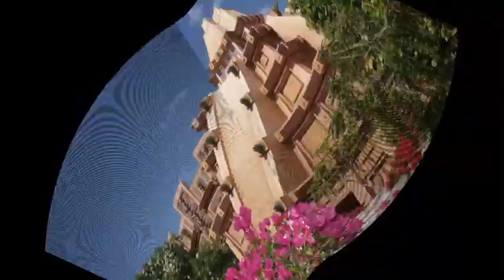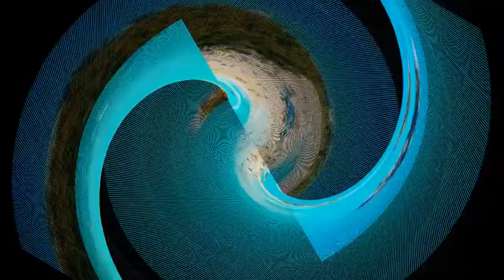The Best Travel Destinations in Florida USA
Best Places Channel | Florida Top and Best Destinations.

Top Destinations in Florida.
Amazing Destinations in Florida.
Best places to visit in Florida.
Travel Guide.
Summer Destinations.
Top 10 place in Florida.
Top 10 place to visit in Florida.
Tourist Spots in Florida.
Florida Tourist Spots.
Florida Tourist Destinations.
Must see places in Florida.
Places to go to in Florida.
Things to do in Florida.
Florida Travel Guide.
Amazing places in Florida.

Florida is the southeasternmost U.S. state, with the Atlantic on one side and the Gulf of Mexico on the other. It has hundreds of miles of beaches. The city of Miami is known for its Latin-American cultural influences and notable arts scene, as well as its nightlife, especially in upscale South Beach. Orlando is famed for theme parks, including Walt Disney World.

Bok Tower Gardens.
Busch Gardens Tampa Bay.
Epcot.
Everglades.
Florida Aquarium.
Florida Keys.
Gatorland.
Islands of Adventure.
Kennedy Space Center Visitor Complex.

Amazing DestinationsinFlorida.